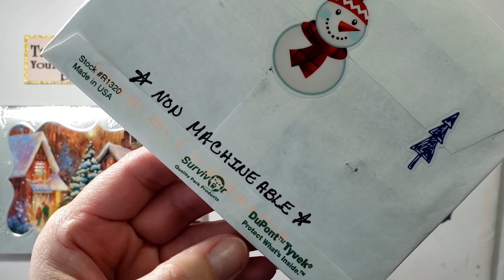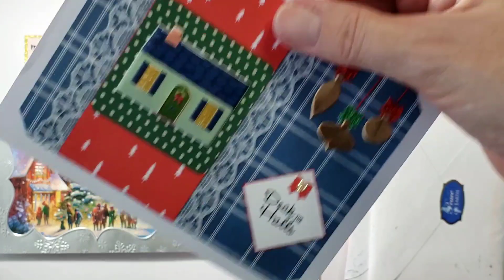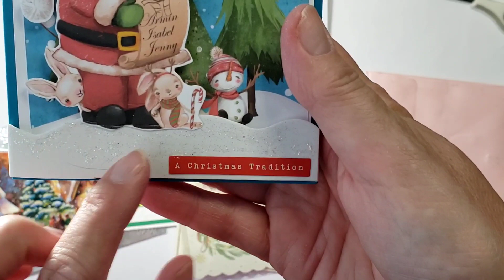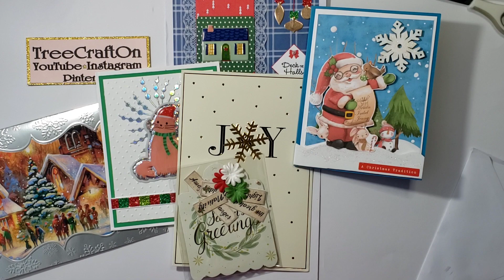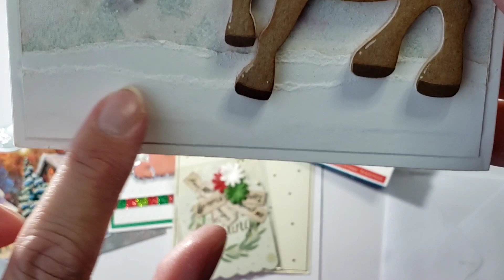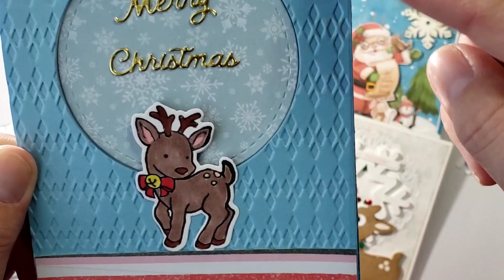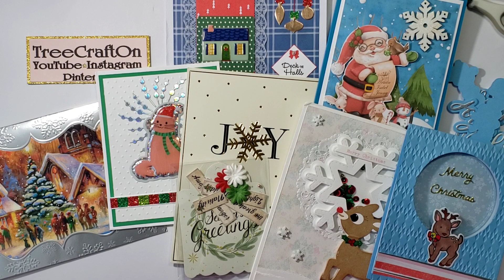Incoming Christmas Cards | Thank you, My Crafties! | January 2023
Hi My Crafties!
I want to thank everyone that sent me Merry Mail!  I appreciate your crafty love and support!  I love all the beautiful and creative Christmas cards, so thoughtful!
Thank you, My Crafties, for all your support and crafty love that you share with me and my channel ❣
Tree 🙏 😊❣
Mary Ellen
Cornflower Crafts
Pat's Papercrafts
CraftersTreats2017
Cheryl Taylor
Cathy's Creative Krafts & more
Sharingmoore
Kokorosa Studio
(all the products are included on this page)
TREE25
Inlovearts
Cobeads
CE1895678
Globleland
$5 off orders of $40+